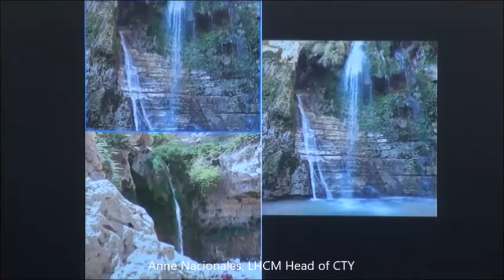God is My Stronghold – Anne N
A lesson on God is My Stronghold by Anne Nacionales, Head of Teens and Youth of Lion's Heart Christian Ministries. (Recorded on Apr 25, 2021) Visit us